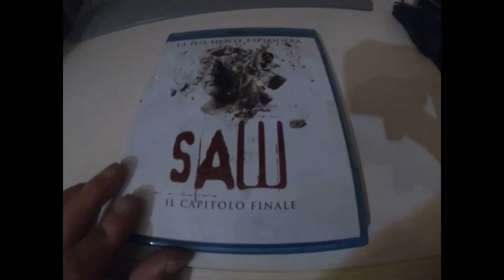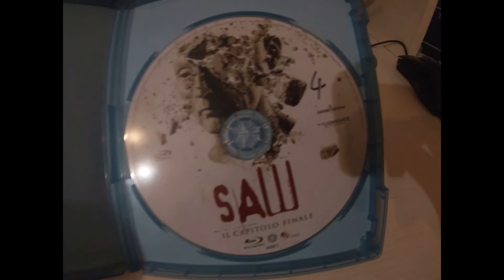SAW IL CAPITOLO FINALE BLU-RAY UNBOXING ITA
LA MIA ATTREZZATURA PER REGISTRARE VIDEO :

ADATTATORE PER MICROFONO PER APEMANA77